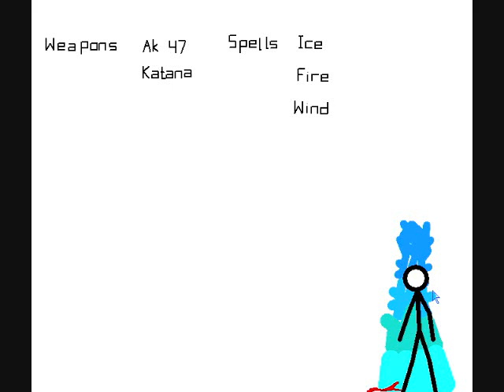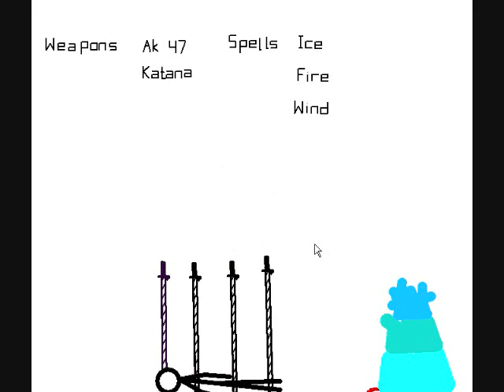My animator versus animation